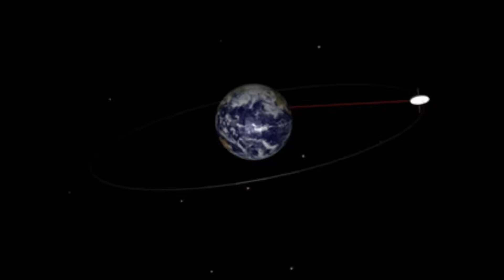Geosynchronous orbit animation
This shows a satellite in a geosynchronous orbit about the Earth. When orbiting at a certain height a satellite's period of rotation is the same as the Earth's, exactly one day.